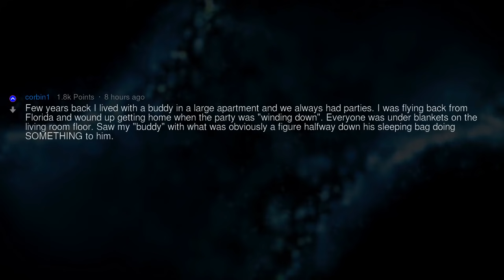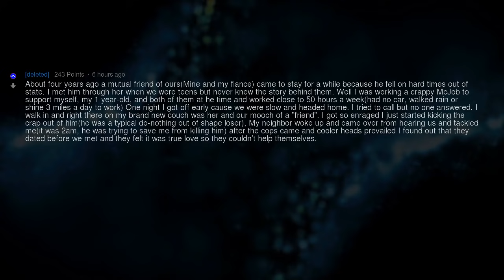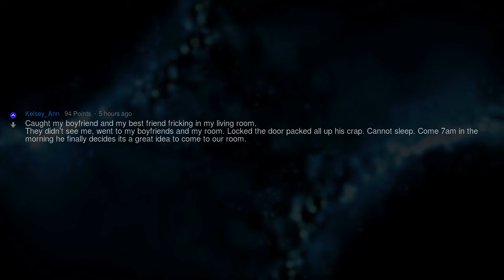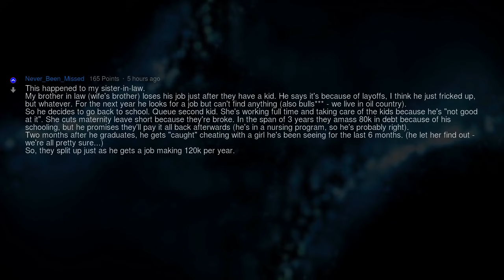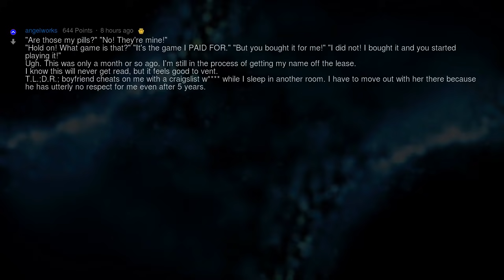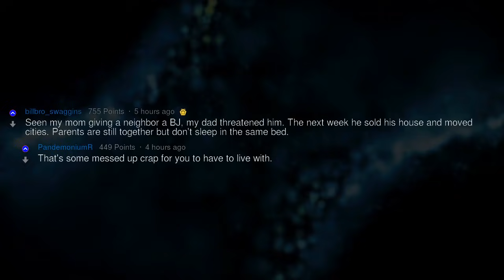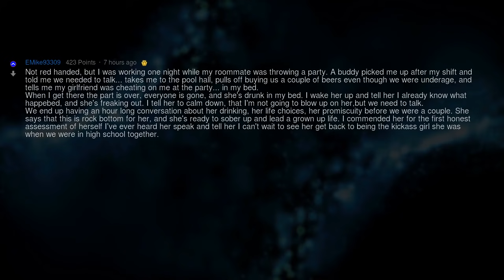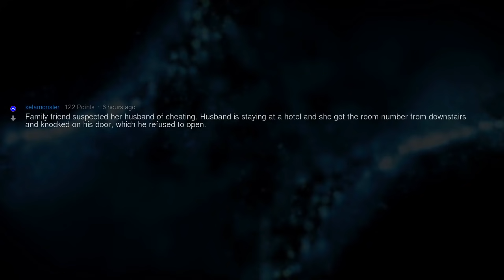People Who Caught Your Significant Other Cheating, What Was Their Excuse?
Fresh AskReddit Stories: Redditors who caught your significant other red handed while they were in the act of physically cheating, what was their excuse/ how did it go down? --- LIKE AND I WILL UPLOAD MORE REDDIT STORIES!